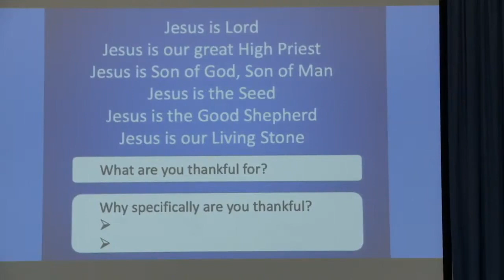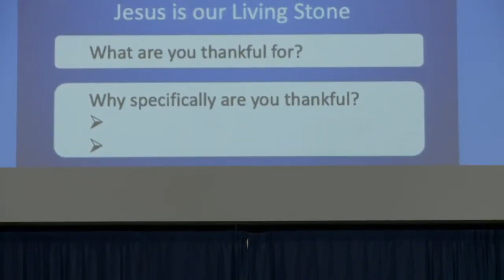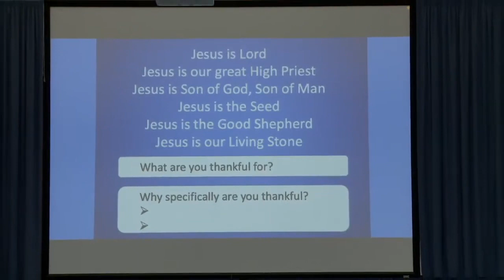Chris Griffiths: Being Thankful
Chris Griffiths of Jubilee Church Wirral on being thankful and why it's so important.

Questions to think about:

1 – Why can we be thankful?
2 - How can we get better at being thankful?
3 - What happens spiritually to us when we are thankful?
4 - What hinders us from being thankful?
5 - Is there anything we want to be thankful for today and why specifically?
6 - Is there anything we need to ask for prayer for to allow us to be thankful?